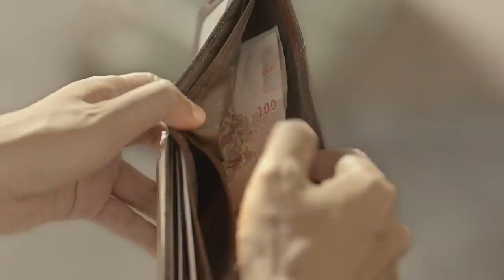ನಿಜವಾದ happy life ಅಂದ್ರೆ ಇದು. money is just peice of paper